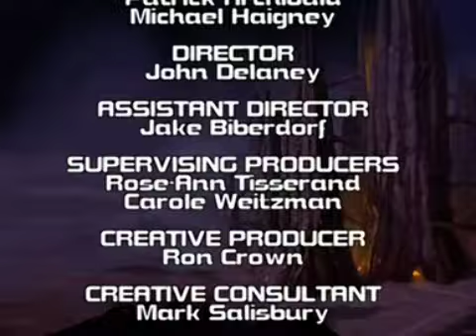14 RAINBOW MUSIC VUELVO A CREER EN EL AMOR